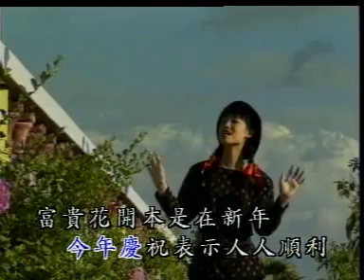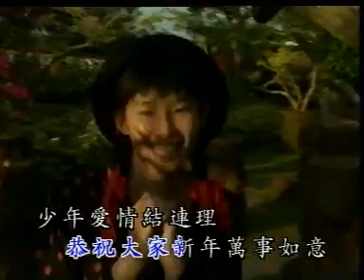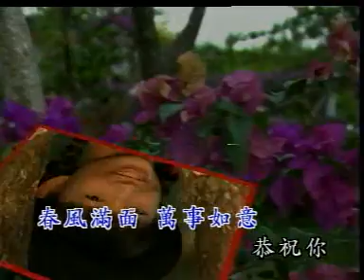歡樂歌聲慶新年- 小鳳鳳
歌手：小鳳鳳
專輯：金裝賀歲專輯 Disc. A
出品：銀利錄影有限公司
曲目：
０１。向大家拜年
０２。弄獅
０３。歡喜過新年
０４。初九滿地紅
０５。財神爺送財來
０６。弄龍弄獅賀新年
０７。新年如意
０８。今年又是好年冬
０９。百花齊放
１０。新的一年大富貴
１１。爆竹一聲報喜春
１２。大拜年
１３。歡樂歌聲慶新年
１４。新年送金柑
１５。恭喜恭喜
１６。迎接財神入大廳
１７。大家恭喜